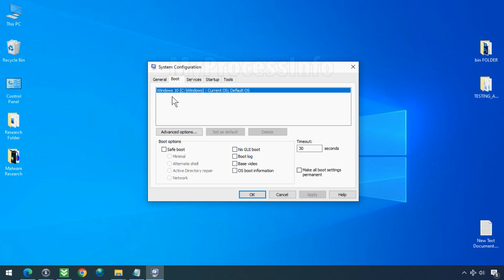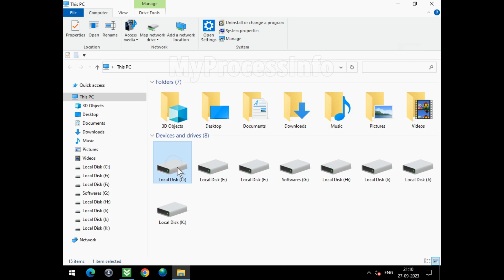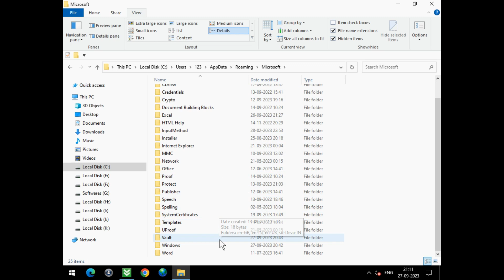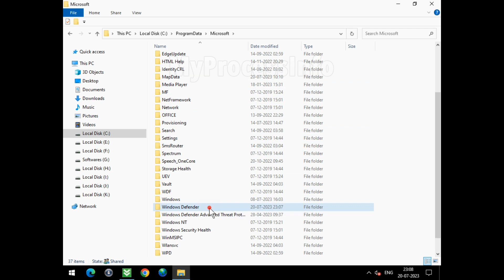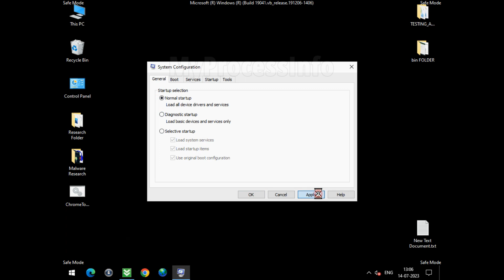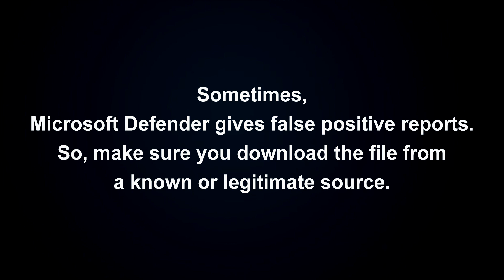How to Remove Trojan:Win32/Redline MTB? [ Easy Tutorial ]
Trojan:Win32/Redline!MTB is an extremely dangerous virus known for distributing password stealers, ransomware, coin miners, malware, and other viruses. It's typically downloaded through cracks, pirated software, or malicious websites. Once infected with the RedLine trojan, it poses a significant threat to your security.

If you suspect that your PC is infected with the Trojan:Win32/Redline virus, you have the option to remove it manually. We offer step-by-step instructions to assist you in completely eliminating it from your PC for your convenience.